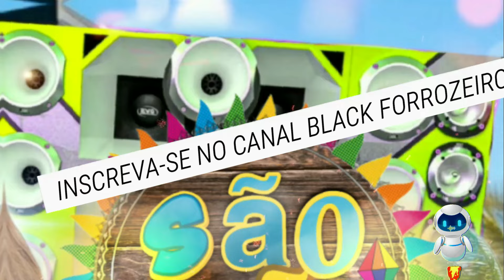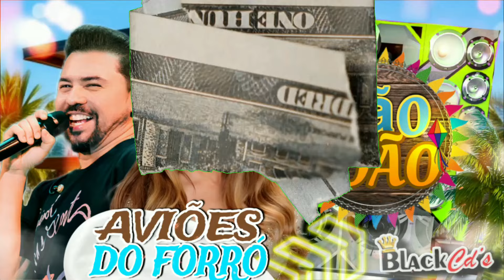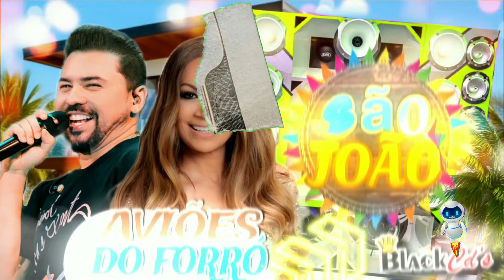AVIÕES DO FORRÓ 2024 SELEÇÃO SÃO JOÃO ALTA QUALIDADE BLACK CDS - PRA TOMAR UMAS E TOCAR NO PAREDÃO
AVIÕES DO FORRÓ 2024 SELEÇÃO ALTA QUALIDADE BLACK CDS - PRA TOMAR UMAS NO PAREDÃO -BLACK FORROZEIRO

✔INSTAGRAM➥ black forrozeiro​​​​​  ◀​​​​​
✔FACEBOOK➥   @blackforrozeiro   ◀
✔ YOUTUBE ➥  @blackforrozeiro    ◀

00:01 - increva-se
10:00 - obrigado pelo seu like

VIDEO CRIADO EDITADO E DESENHADO POR ( BLACK FORROZEIRO )

chama na pressão papai ✅🔊